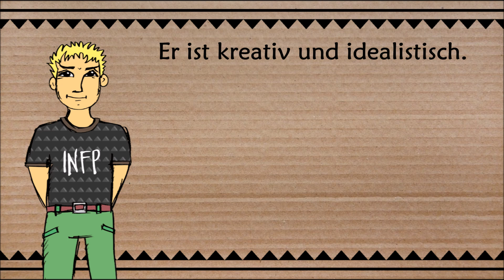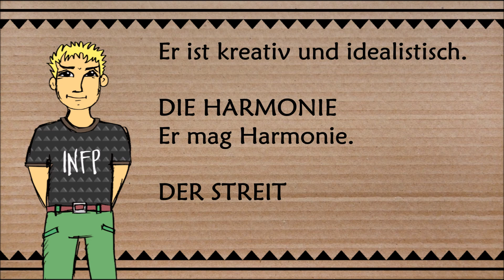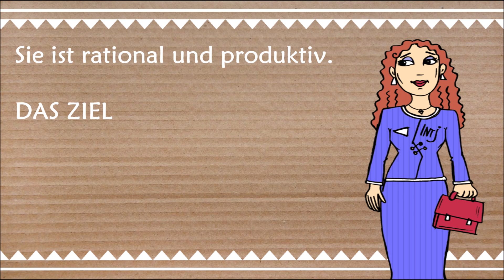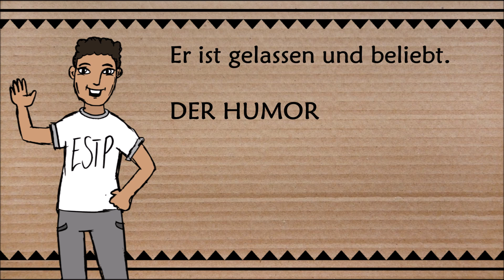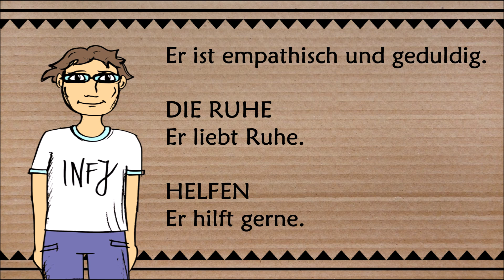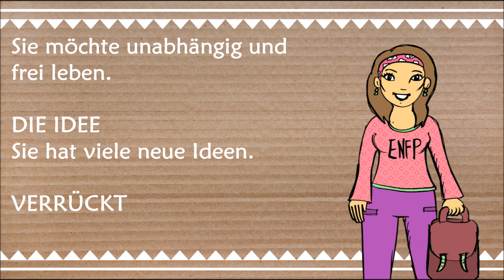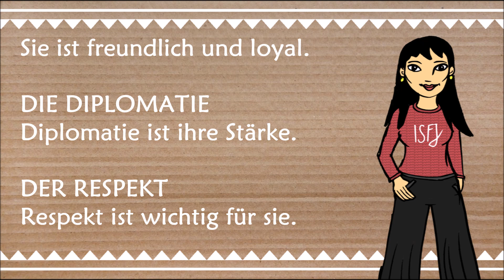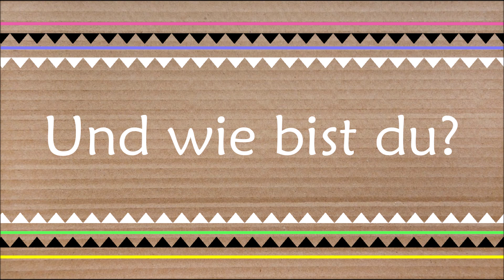Deutsch A2 / B1: 16 Persönlichkeiten - Charaktereigenschaften / German lesson: personalities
Auf Deutsch über Charaktereigenschaften und verschiedene Persönlichkeiten sprechen: Um eine gute Auswahl unterschiedlicher Menschen zu beschreiben, habe ich den sogenannten Typenindikator benutzt. Dieser beschreibt 16 unterschiedliche Persönlichkeiten, mit ihren Stärken und Schwächen.

Falls Sie mehr darüber herausfinden möchten, können Sie online Persönlichkeitstest machen. Sind Sie eher introvertiert oder extrovertiert? Treffen Sie Entscheidungen eher mit dem Kopf oder mit dem Herzen? Sind Sie spontan, oder mögen Sie es lieber, zu planen? Oft ist das Ergebnis erstaunlich akkurat und es hilft auch, andere Menschen, besser zu verstehen.

Im Video sind die Persönlichkeitstypen durch vier Buchstaben markiert (zum Beispiel: INTP, ESFJ usw.). Natürlich ist dies keine ernsthafte psychologische Analyse, aber es macht Spaß und man lernt nebenbei interessantes Vokabular.

Learn how to speak about different characters and personality types in German. I used the 16 type indicator personalities in order to get a good variation of different types of people.

If you're interested in finding out more about this, you can take online personality tests. Are you more extroverted or introverted? Do you make decisions with your heart or your head? Are you spontaneous or do you prefer to plan? Often it's quite accurate and it also helps you understand other people a lot better.

In the video the personality types are marked by four letters (for example INTP, ESFJ etc.) Of course this isn't a serious psychological analysis, but it's fun and it helps building up interesting vocabulary.